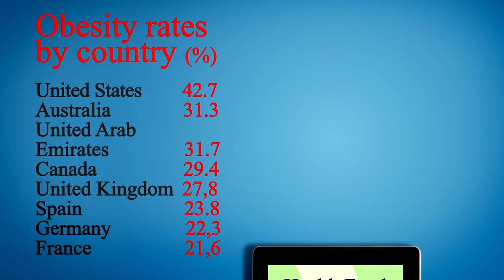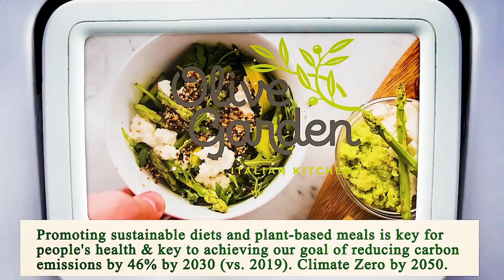Nearest Restaurant to Me Manhattan 10026 NY, New York County, New York, United States